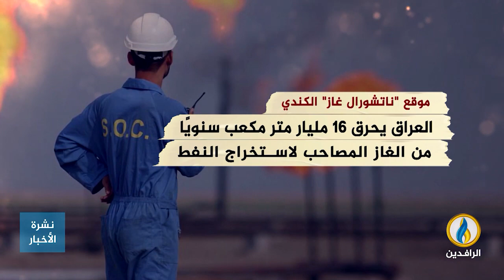انفوجرافيك | العراق يحرق ثروته الغازية ويستوردها بمليارات الدولارات من